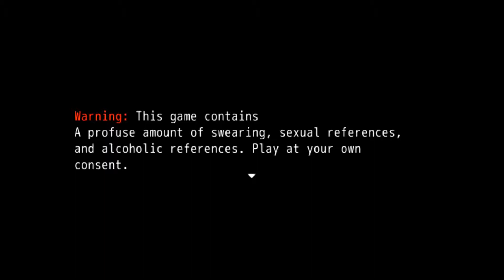Super F**king Mario Bros Pt 1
Its FNAFB. Super Mario style.